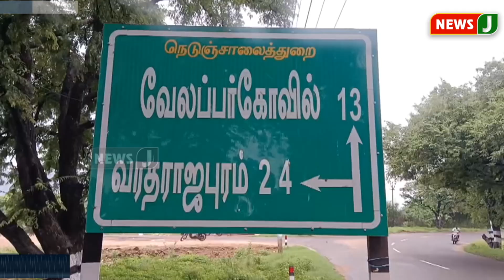நம்ம ஊர் செய்திகள் || Today Tamil District News | 21 OCT 2024 | Namma Ooru Seithigal || NewsJ